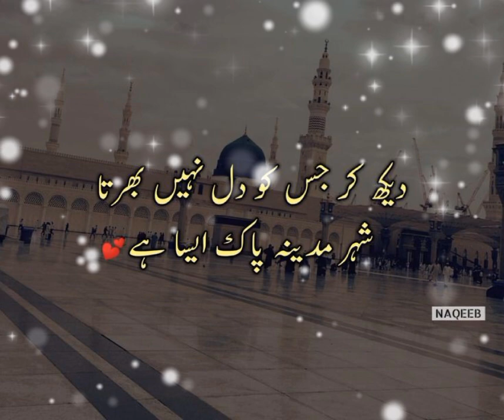Best video ❤️ (2)